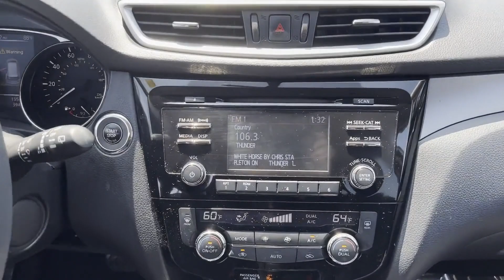2015 Nissan Rogue SV Freehold, Edison, Holmdel, Eatontown, Shrewsbury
2015 Nissan Rogue SV KNMAT2MV4FP531523 Video